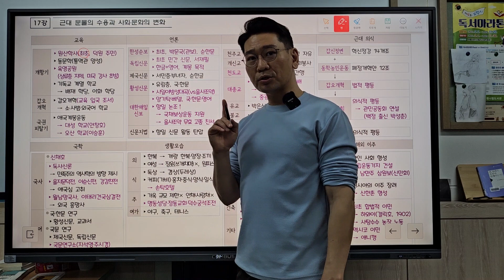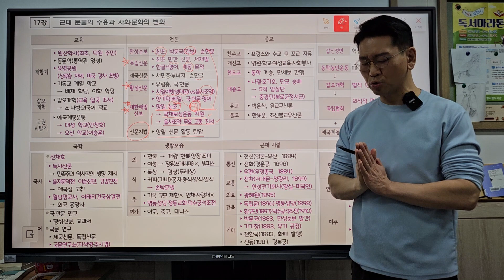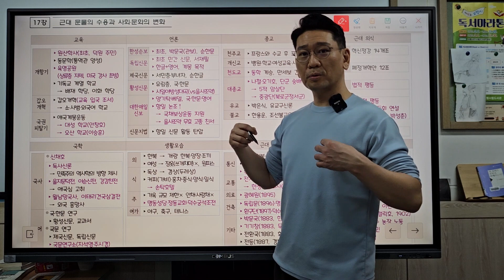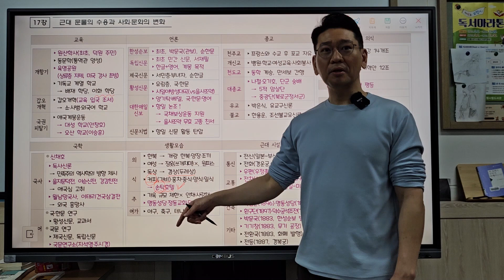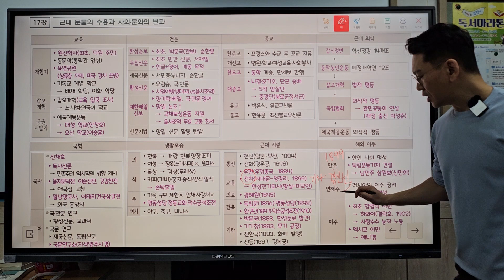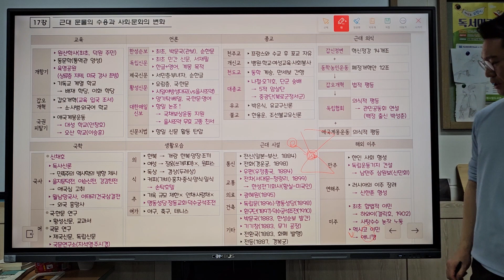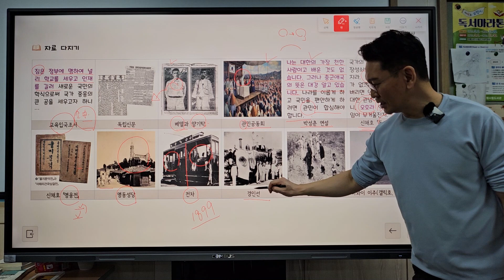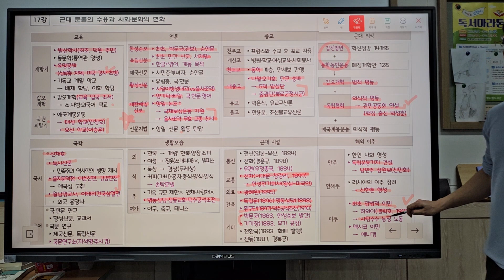[고등 한국사] 2024. 17강. 개항 이후 경제와 사회, 문화의 변화(2) - 근대 문물의 수용과 사회, 문화의 변화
17강. 개항 이후 경제와 사회, 문화의 변화(2) - 근대 문물의 수용과 사회, 문화의 변화